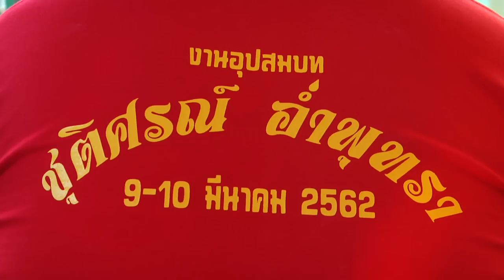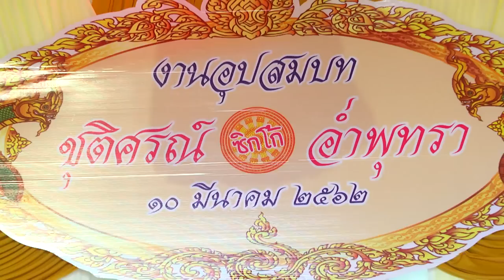9-10 มีนาคม 2562